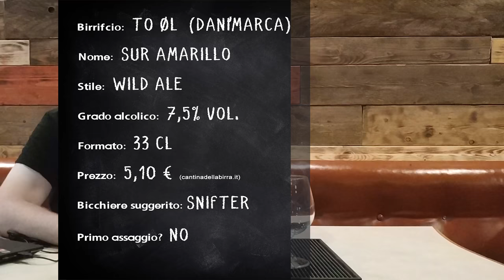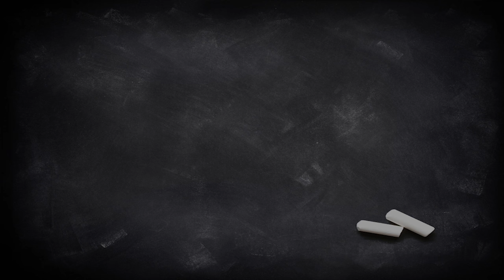SKAL! To Øl "Sur Amarillo", una formaggiosa wild ale. Degustazione #14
Questa wild ale di To Øl è di base una pale ale in tipico stile anglosassone alla quale vengono inoculati lattobacilli per dare alla birra un tono molto acido e selvaggio.